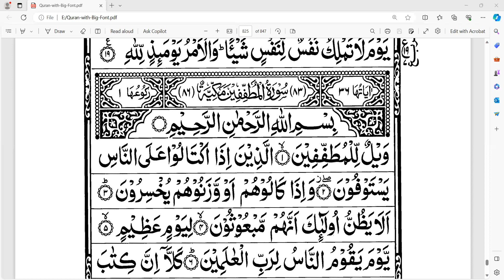সূরা মতাফফিফিন হিফয, আয়াত ১-৫